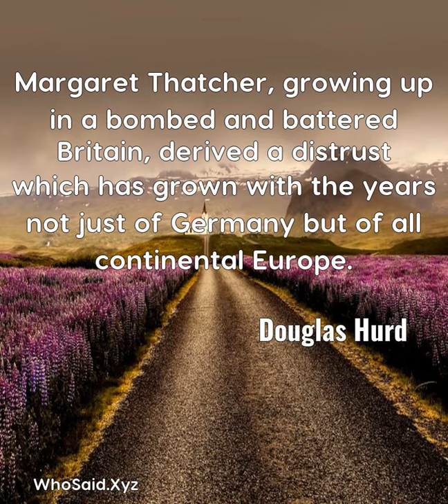Douglas Hurd: Margaret Thatcher, growing up in a bombed and battered ......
Margaret Thatcher, growing up in a bombed and battered Britain, derived a distrust which has grown with the years not just of Germany but of all continental Europe.  A quote from, Douglas Hurd